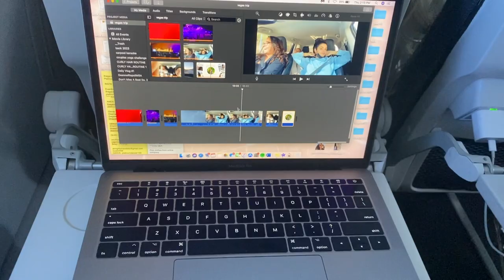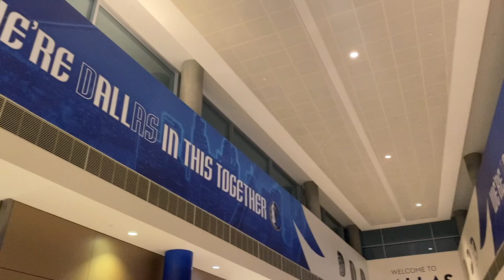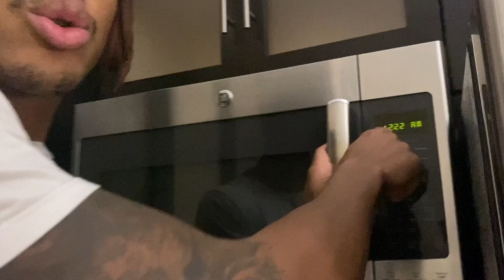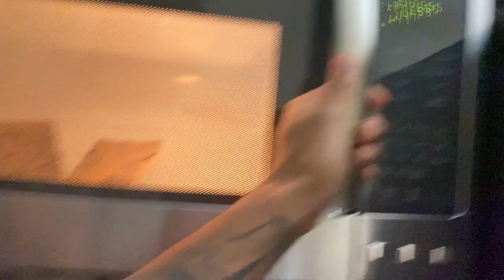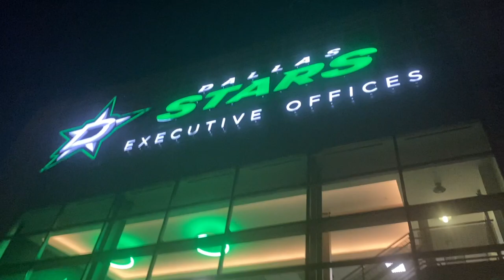surprising my bf at his away game + weekend in Dallas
a cute little weekend in Texas with my fav person. game days are my fav !!